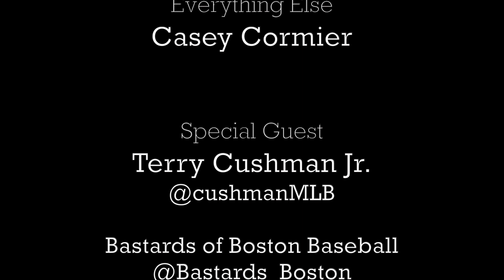Section420: Talkin' Yankees - Guest Terry Cushman Jr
Section420: Talkin' Yankees goes for the biggest rival by inviting on Terry from the Bastards of Boston Baseball podcast to preview the 2021 Red Sox.